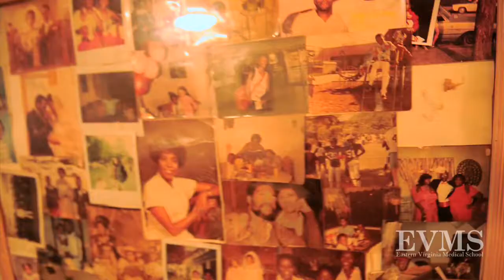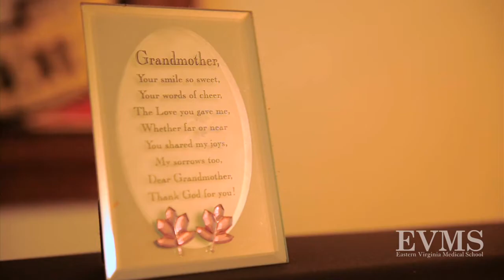EVMS - Beyond Clinic Walls - Madeline Jones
Every few weeks, students from EVMS visit Ms. Jones as part of the Beyond Clinic Walls program, a project of the Students for the Advancement of Geriatrics Education.